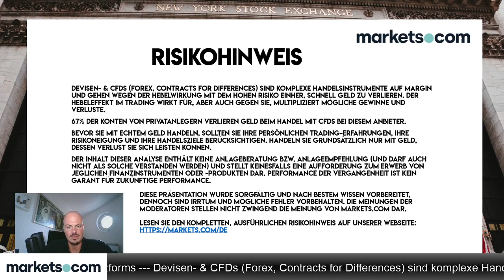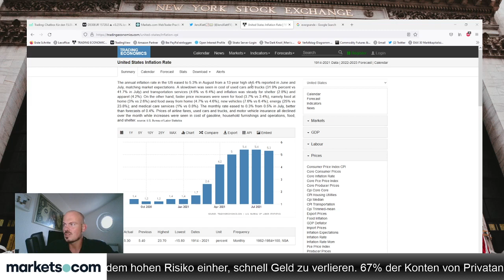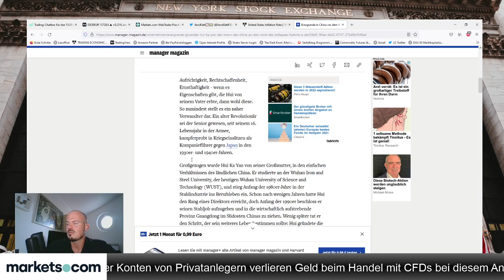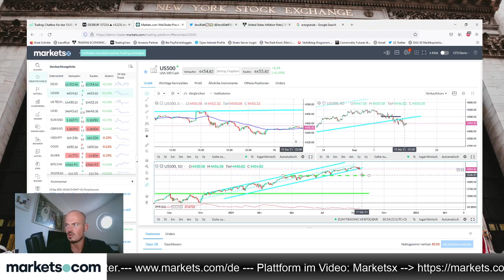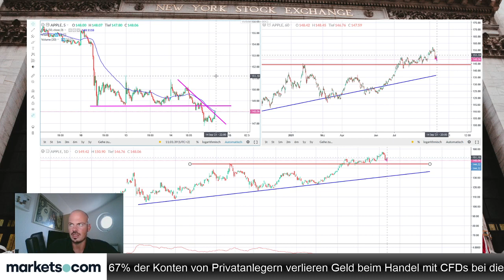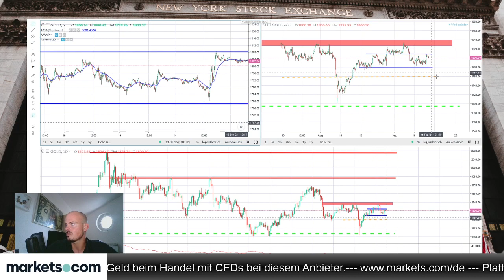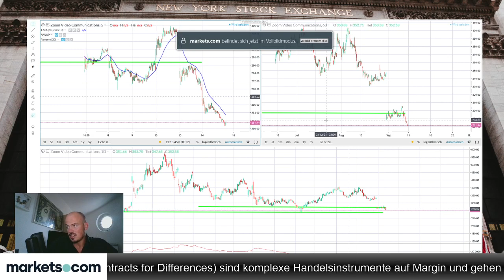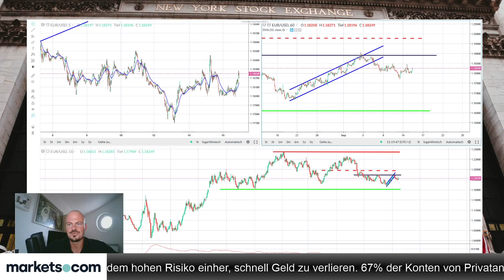Jens Klatt über S&P 500 mit Salami-Crash, Evergrande als Brandbeschleuniger?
Jens Klatt bespricht im folgenden Video einen möglichen Salami-Crash im S&P 500. Sind Probleme in China ein Brandbeschleuniger für weitere Kursverluste?